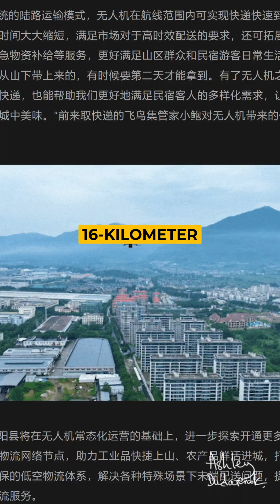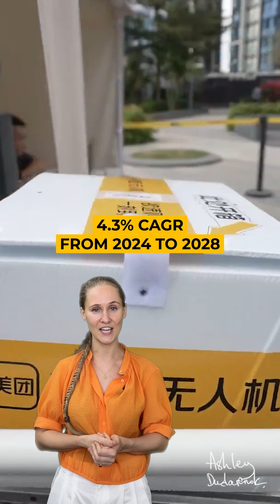Is China the ultimate Drone Hub? Drone taxies are already here in 2025.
🚁 China - The Ultimate Drone Hub!

From logistics to emergency response, drones are transforming industries in China.

🔹 Recent milestones:

Anyang: 2.2 km drone delivery with 8 cups of milk tea
Nanjing: 4-min cross-river delivery (vs. 70 mins by bike)
Songyang: 16 km round-trip solving rural logistics challenges
🔹 Drone market booming:

$1.5B revenue expected in 2024
3.5M units projected by 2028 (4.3% CAGR growth)
China is home to DJI, the world’s largest drone maker, with 75% global market share. Other players? American Intel (4%) and Chinese Yuneec (3.6%).

What’s your take? Will drones dominate the world or not? 🌏